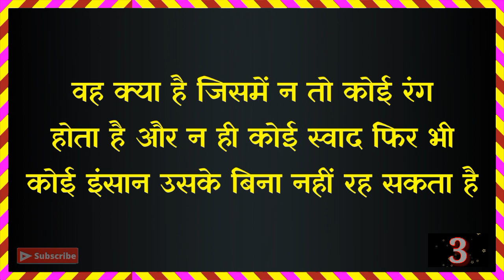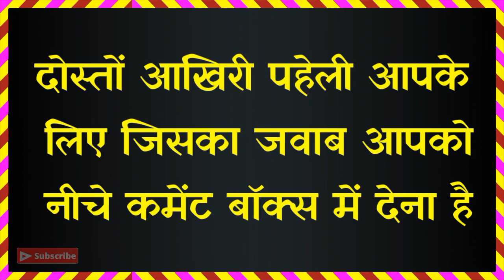सबसे आसान बुद्धिमानी पहेलियाँ|Latest Hindi Paheli|New Paheli|Paheliyan|Part-03|Dk717